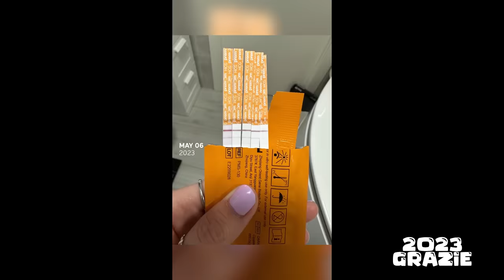1 secondo al giorno PER UN ANNO! il video più EMOZIONANTE del MONDO!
ed anche il 2023 è finito, quest'anno ho registrato un secondi di video per tutto l'anno e ne è uscita una cosa bellissima!
👕 LE MIE MAGLIE E FELPE!! - le uniche ORIGINALI.